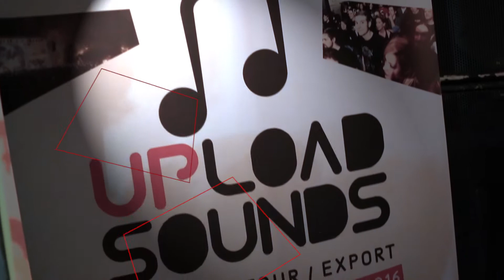Finale UploadSound 2015/16 KIMM Meran/o - 12 Bands Finalisti/Finalisten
Am 3. und 4. Juni 2016 fand das Finale der Ausgabe 2015/16 der einzigen gemeinsamen Musikplattform der Europaregion Tirol-Südtirol-Trentino UploadSounds statt. Dabei waren 12 Finalisten-Band. Je ein Gewinner pro Land, Noirêve für das Trentino, Perin & Barbarossa für Südtirol und Molly für Tirol, wurde von einer professionellen Jury aus der Musikwelt gekrönt. Mit von der Partie war Graham Candy. / Insieme a Graham Candy il 3 e 4 giugno 2016 si sono svolte due giorni di finale della piattaforma musicale euroregionale UploadSounds. 12 finalisiti hanno cercato di convincere la giuria di professionisti dal mondo della musica. Sono stati premiati una band per Provincia: Noirêve per il Trentino, Perin & Barbarossa per l'Alto Adige e Molly per il Tirolo.